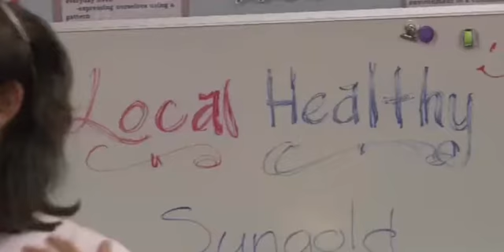cfblnc ff video